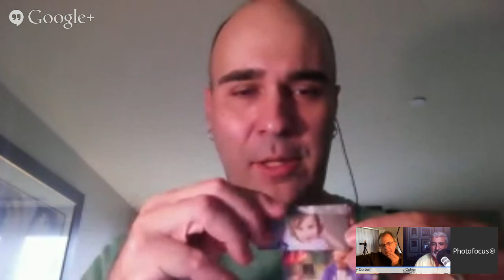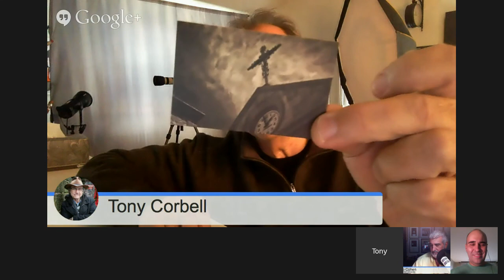Mind Your Own Business: Why Quality Matters in Professional Photography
This month’s topic is Quality.  A simple concept that many compromise on.  You'll learn how to stand out in a crowded market and create passionate fans of your work. We’re joined by Tony Corbell.

Tony has been involved in professional photography since 1979 when his first studio position was with his sister and her husband in West Texas. Since then he has moved through an almost inspired life that has included traveling and lecturing in more than twenty countries, has photographed three U.S. presidents, 185 world leaders at the United Nations, sports celebrities, almost 800 brides and grooms, and a handful of NASA astronauts.